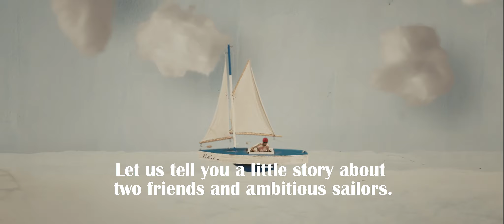Is this the end to safety problems when boating?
Helping you to stay safe and relaxed while on board - keep an eye on your crew, children and pets (person-overboard/POB).